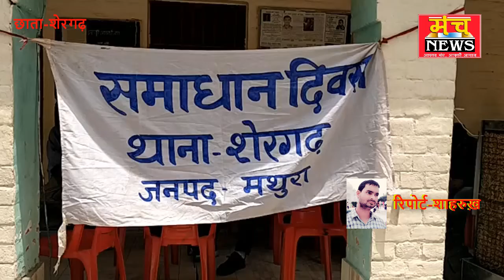शेरगढ़ थाने में लगा समाधान दिवस